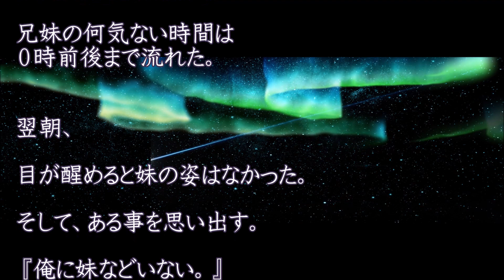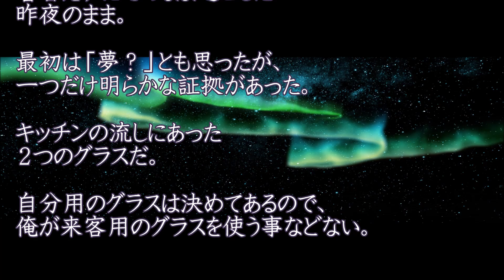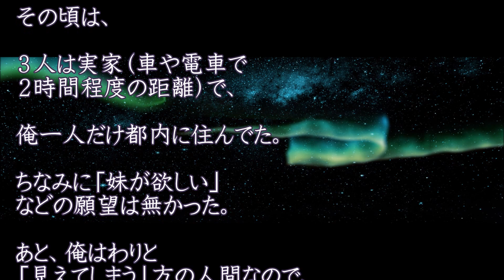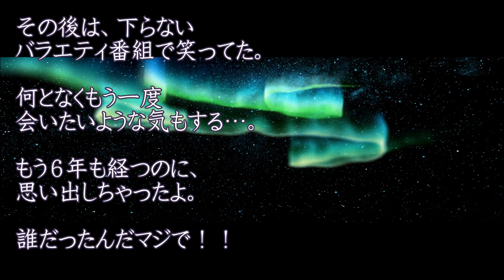【妹のこと】一人暮らしのマンションに妹が遊びに来てテレビを見たりししていた。翌朝、目が醒めると妹の姿はなかった。よく考えてみたら俺に妹って…